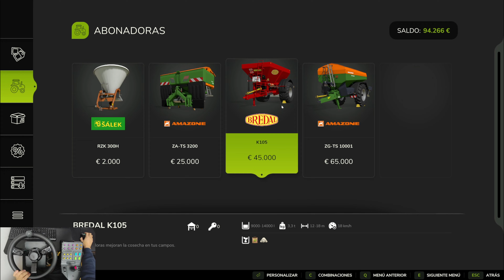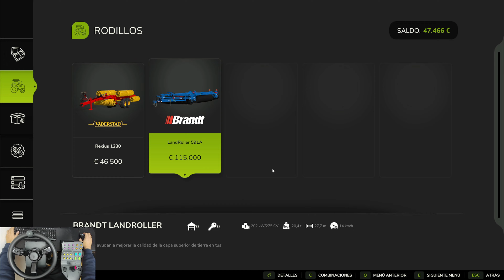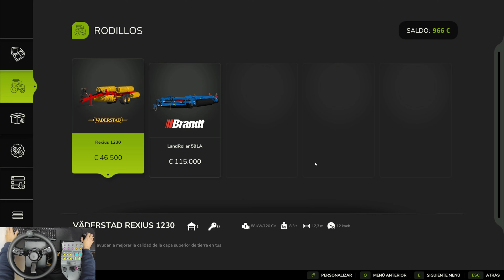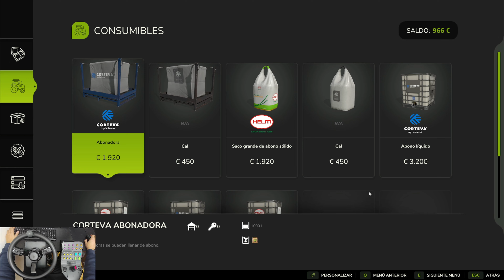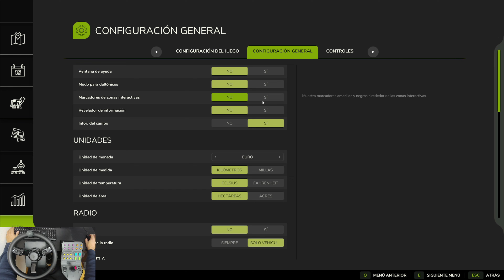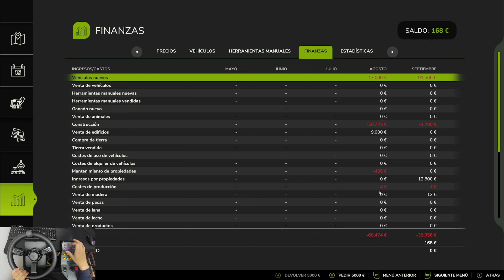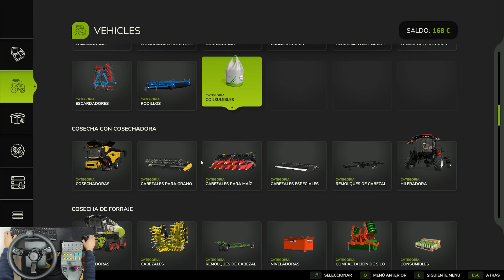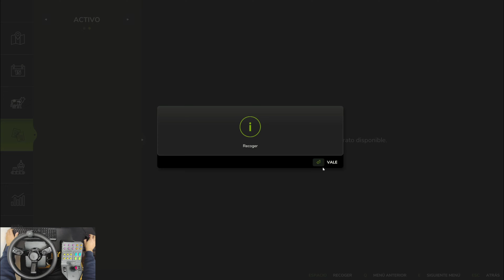Trabajo los Campos con los Nuevos Aperos & Transporte de Troncos [HUTAN PANTAI] fs25 Episodio 3